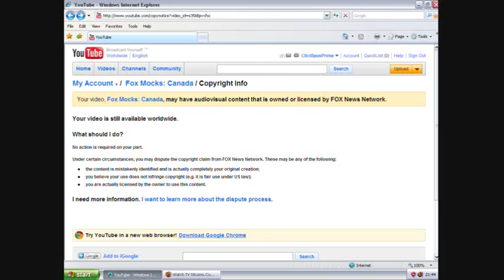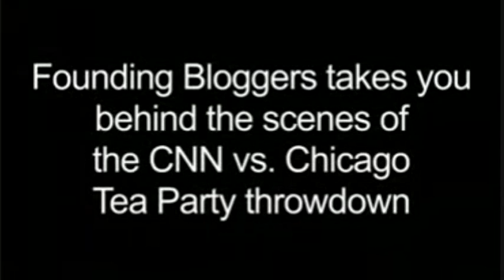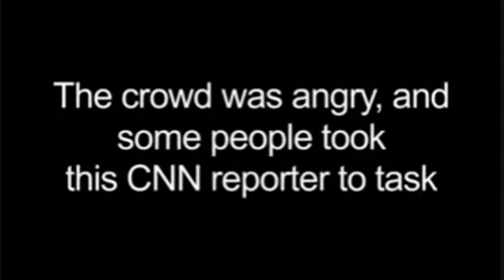CNN Files False DMCA Claim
YouTube user TerraRising makes a guest appearance on behalf of the DMCAabuse channel.

Here, Cable News Network reporter Susan Roesgen acts in an embarassingly unprofessional manner, both on and off her CNN cameras.  Roesgen is later confronted by protesters after her report and is ambivalent towards their criticism.

When the original video was posted on YouTube, it was DMCA'd by CNN and reposted by several users